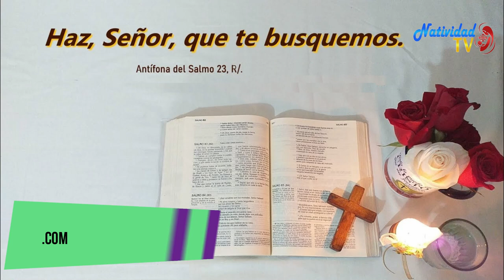SALMO DEL DIA | 07/11/2022 Lunes, // Hna. MICHEL MATOS